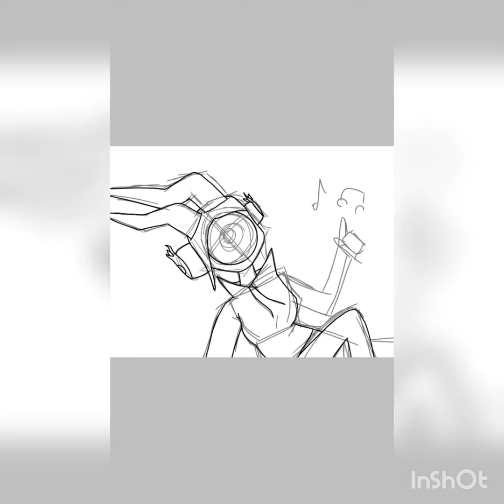Speed draw of Ena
Made with Ibis Paint X